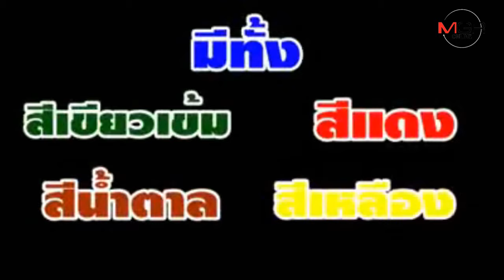ทะเลอ่าวไทย เปลี่ยนสี “แพลงก์ตอนบลูม” ปรากฏการณ์ธรรมชาติ ???....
26/08/2019 ทะเลอ่าวไทย เปลี่ยนสี “แพลงก์ตอนบลูม” ปรากฏการณ์ธรรมชาติ ???.

 ปรากฏการณ์ “แพลงก์ตอนบลูม สาหร่ายเซลล์เดียวหรือแพลงก์ตอนพืช เพิ่มจำนวนมากขึ้น จนทำให้สีของน้ำทะเลเปลี่ยนไป หรือที่ชาวบ้านเรียกกัน คือ “ขี้ปลาวาฬ” ไม่เป็นอันตราย เนื่องจากไม่สร้างสารพิษ มีขึ้นเป็นประจำทุกปี ส่วนหนึ่งมาจากน้ำมือมนุษย์ ที่ทิ้งสิ่งปฎิกูลลงทะเล ทำให้เป็นอาหารชั้นดี ของแพลงก์ตอน ไม่อันตรายแต่สร้างความเดือนร้อนรำคราญ ให้กับนักท่องเที่ยว ในอดีต ตามสถิติเกิดปีละครั้ง แต่ในปัจจุบันปี ละ 2-3 ครั้งแล้ว...